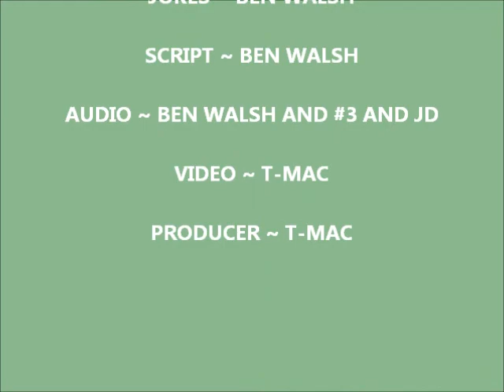The News You Need Now Sgt. T-Ben Boudreaux 12-12-14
The News You Need Now with Sgt. T-Ben Boudreaux reporting on 12-12-14. Sgt. T-Ben is radio personality created by bennythejokeman.com You can hire me to write jokes for you or do the New You Need Now for your station. I wrote for Leno for over 15 years.